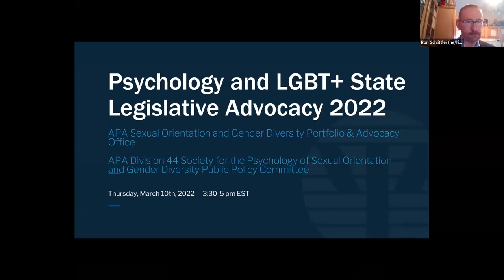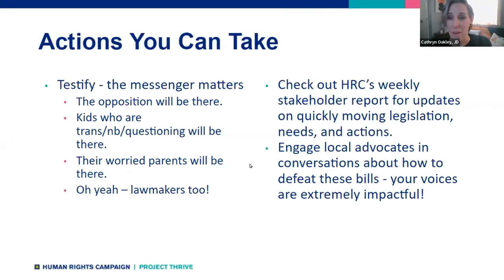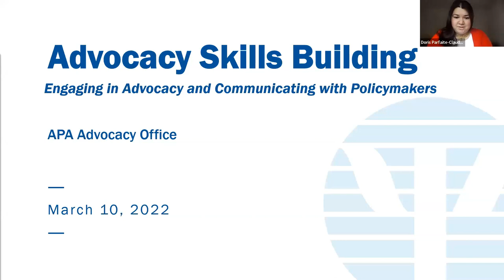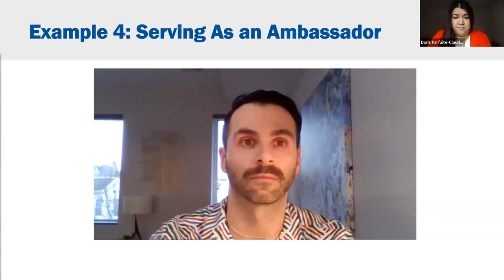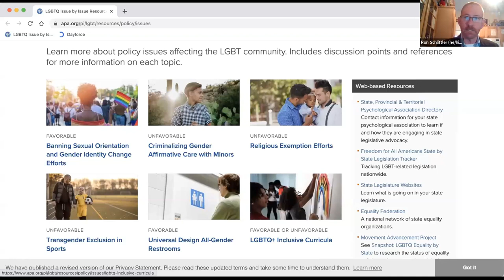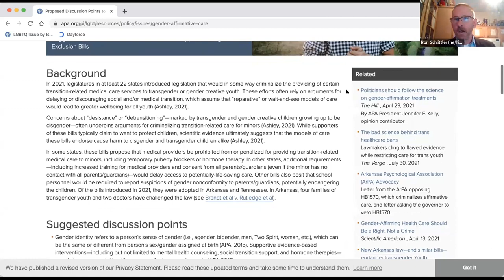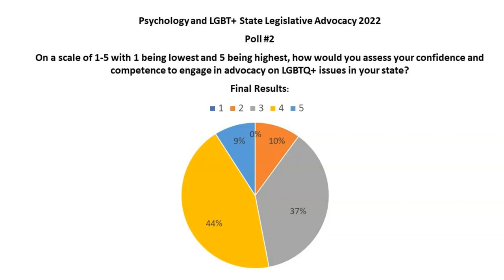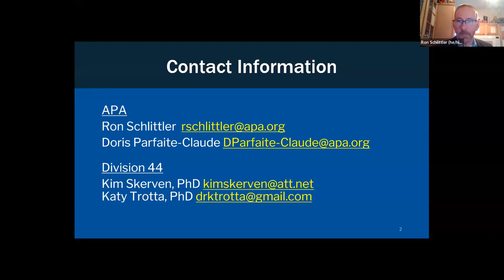Psychology and LGBT+ State Legislative Advocacy 2022 Webinar